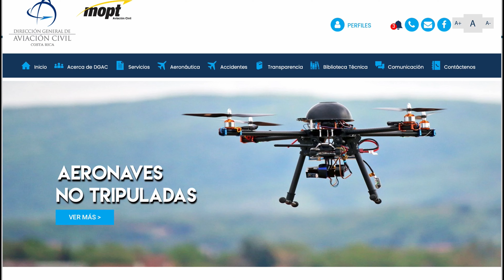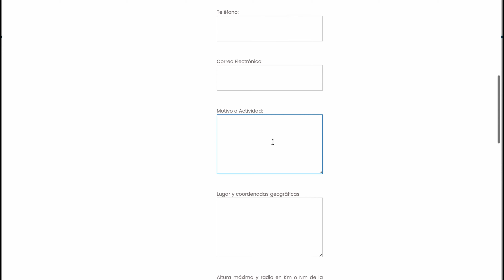How to Fly a Drone in Costa Rica | Pura Vida!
In this video I show you how to apply for a temporary drone license to fly in Costa Rica.

I will break down the steps on how to do this and what you need to complete the application. I also go over tips and tricks to fly safe in the country of Costa Rica. Enjoy the footage and let me know if you have any questions in the comments below!

⚡ "LIKE" my video if you enjoyed it! ⚡

🔥 "Share" my video if you LOVED it! 🔥

🔔 SMASH that bell notification for future updates

Camera Equipment:
Main Camera
Main Camera Mic
Secondary Camera
GoPro Hero 7 Black
GoPro Session 4